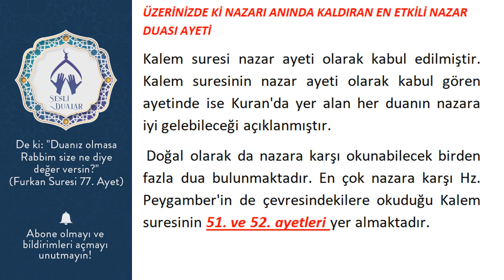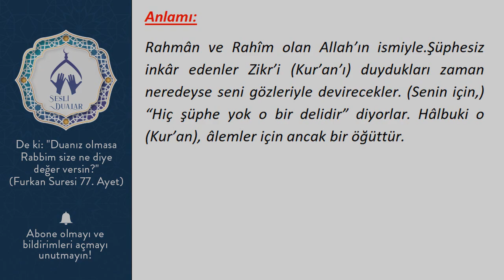ÜZERİNİZDE Kİ NAZARI ANINDA KALDIRAN EN ETKİLİ NAZAR DUASI AYETİ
Kalem suresi nazar ayeti olarak kabul edilmiştir. Kalem suresinin nazar ayeti olarak kabul gören ayetinde ise Kuran'da yer alan her duanın nazara iyi gelebileceği açıklanmıştır.
 Doğal olarak da nazara karşı okunabilecek birden fazla dua bulunmaktadır. En çok nazara karşı Hz. Peygamber'in de çevresindekilere okuduğu Kalem suresinin 51. ve 52. ayetleri yer almaktadır.

Nazar duasının dışında nazara karşı okunan dualar arasında Felak suresinin ve Nas suresinin iyi geldiği dile getirilmiştir. Nazara karşı Felak ve Nas suresi okunmaktadır.
Nazar Ayeti / Kalem Suresi 51. ve 52. Ayetler
Okunuşu:
Ve in yekâdullezîne keferû le yuzlikûneke bi ebsârihim lemmâ semiûz zikra ve yekûlûne innehu le mecnûn(mecnûnun). Ve mâ huve illâ zikrun lil âlemîn (âlemîne).

Anlamı:
Rahmân ve Rahîm olan Allah’ın ismiyle.Şüphesiz inkâr edenler Zikr’i (Kur’an’ı) duydukları zaman neredeyse seni gözleriyle devirecekler. (Senin için,) “Hiç şüphe yok o bir delidir” diyorlar. Hâlbuki o (Kur’an), âlemler için ancak bir öğüttür.